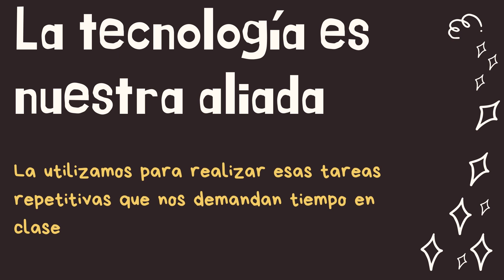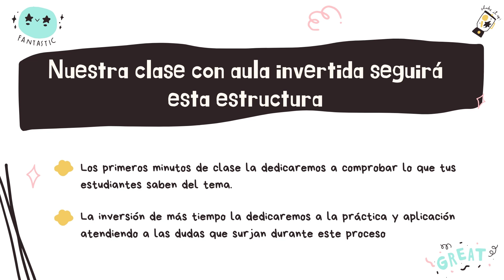¿Cómo implementar el Aula Invertida?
Esta propuesta de la Comunidad de Educadores para la Transformación explica qué es el Aula Invertida y cuáles son sus características.